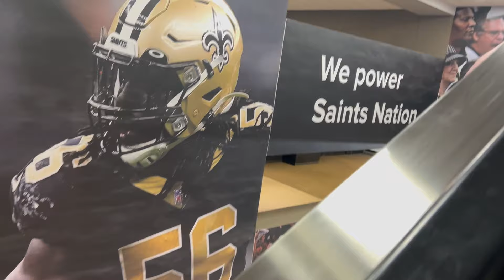Lets go to the Saints Game | Saints Destroy Falcons and Exposes Dennis Allen as a wimp!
Saints win 48-17, Dennis Allen has no backbone lets Arthur Smith talk to him crazy